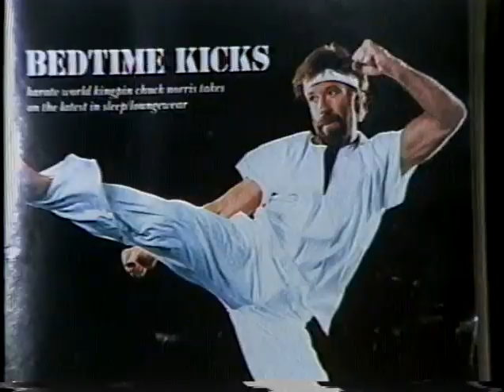Arlene Herson Interviews Chuck Norris Part 2